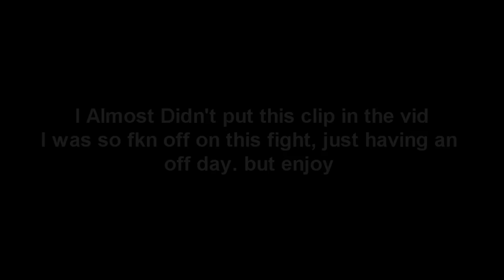Ballista Pkin at Green Dragons! #7 Good ol' GodSpells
Fun times at green drags, id love to see this place more packed with pkers/etc so hopefully you enjoyed the vid and maybe are even inspired to take park in mid wildy pking. gl guys

i'm live everyday 8pm-4am PST

Intro: Made by Draoughtgaming